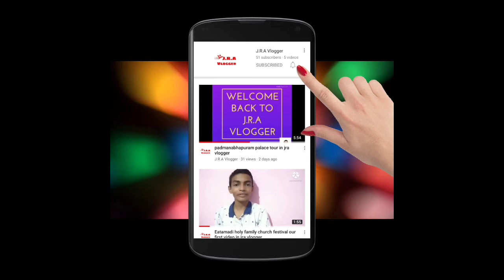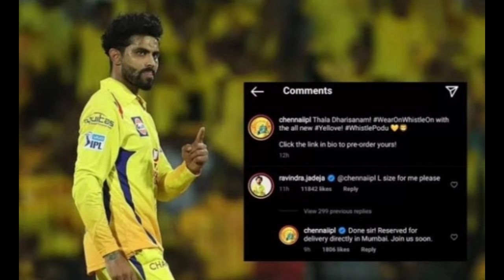Rohit Sharma injury 🤕 and CSK new Jersey and jadaja come back in jra vlogger.